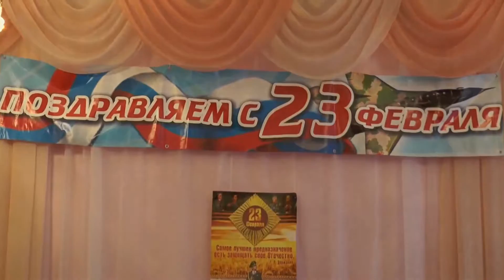Мое измененное видео